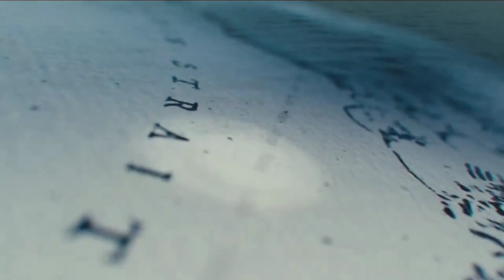Overcompensate - Twenty One Pilots Official MV Trailer